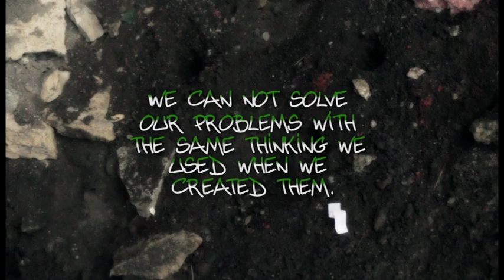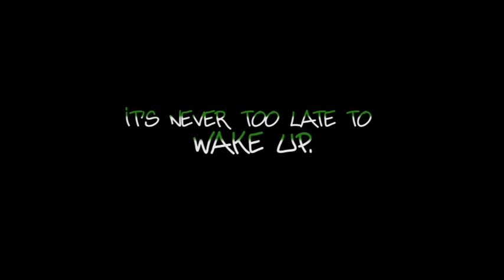AdverCITY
This is a short film about self empowerment and overcoming adversity, even when your alone. Thank you so much to everyone for your support, love and concern. We couldn't have done it without you!!!

Aaliyah, Carmen and Ashley thank you for blessing me with your time and energy. It all came together and I am so proud and grateful.

Shawn Obrick you are the man!!!

Chavas you are truly amazing and I love you more than words could say. I can not thank you enough for putting up with me and working so hard to make our vision become real. We did it!! :)

Keep POSITIVITY ALIVE!